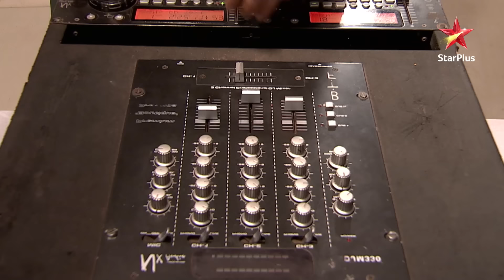ये है मोहब्बतें | Ishita aur Raman ki pyaari nok zhok